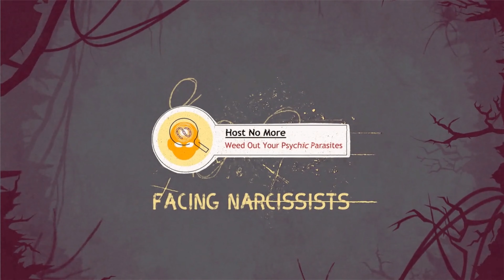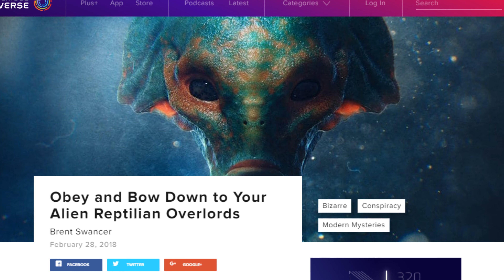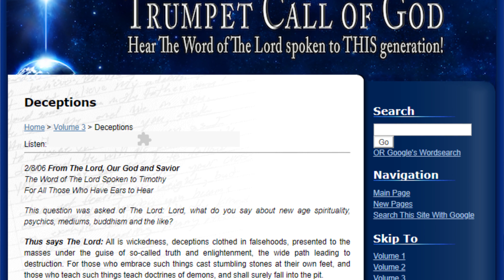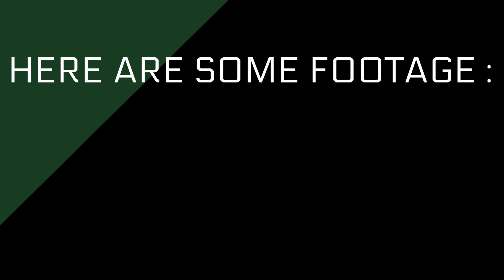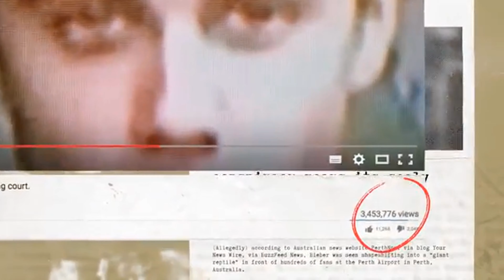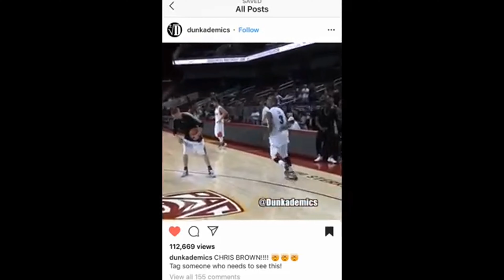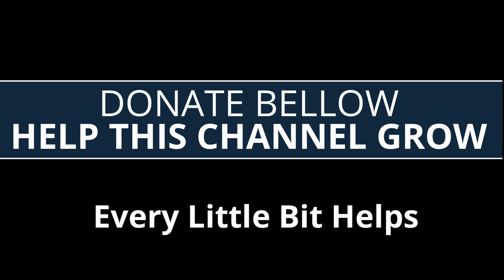The Narcissist's Tyranny and Smokescreen Part 1: Narcissists or Reptilians?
It can be difficult to explain the narcissist’s behaviour sometimes. Their personality is just not human or eathly in any way. These beings appear to originate from the netherworlds and have infiltrated our planet covertly. That could be the reason why narcissism seem to be an omnipresent nuisance nowadays.

In this video, I will be focusing on the reptilian conspiracy theory and how it relates to the narcissist’s barbaric nature. I will first be touching on the subject of religion and how the reptilian have corrupted and morphed religion to serve their own agendas. Here, I will be sharing my personal encounters with narcissist’s whose behaviour is just wrong and unheard of. Next, I will explore biological/evolutionary explanations to the narcissist’s many psychic abilities and the energetic forces they control. Finally, I will talk about how they dissect and alter our memories and perception through hypnosis using their many tactics of illusions and trickery.

In Part 2, I will go into a discussion about mind control techniques, how we can awaken ourselves to it and how o defend our identity, values and beliefs from being utterly shattered and reformed without mercy.

I had a few personal matters to attend to. But the video this week is twice as long so I hope that compensates for the lateness. My apologies.)

Stay Mindful, Peaceful and Super Guys !!! :)

BOOKS:

1.) The Biggest Secret by David Icke

2.) Everything You Wanted to Know But Were Never Told

3.) The Biggest Secret: 100 David Icke Facts

4.) David Icke Notebook

5.)  Blue Blood, True Blood: Conflict & Creation

RESEARCH MATERIAL SOURCES:

1.) Mysterious Universe.org - Alien Reptilian Overlords
David Icke

2.) Trumpet Call of God
Deception

3.) Access to Insights.org - Monks’ reserve and the mundane nature of socializing
Ananda’s Renown ( 19th Paragraph )

4.) New Dawn Magazine.com - New Reptilian World Order
Barbara Clow - The Nibiruan Scarcity mindset

5.) Crystallinks.com - Reptilians
John Rhodes - descendants of the dinosaurs

6.) Gaia.com - The Reptilians implant screen memories upon their subjects.